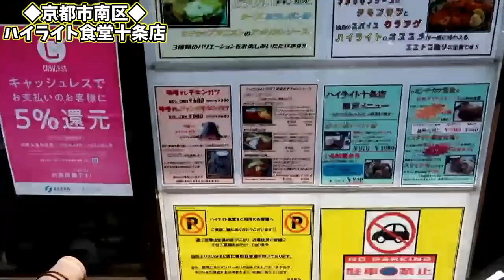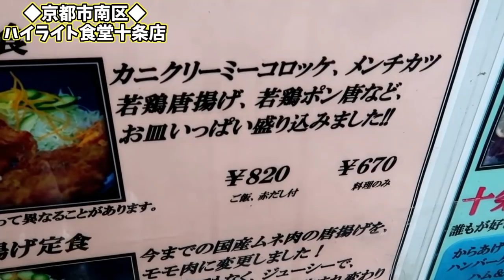【ハイライト食堂】揚げ物三昧の超大盛り【ビックリ盛り定食】大盛り食堂の高カロリー定食！ 京都グルメ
【本日のお店】